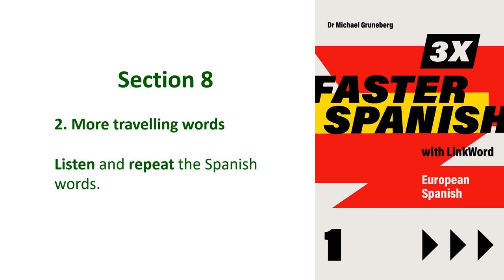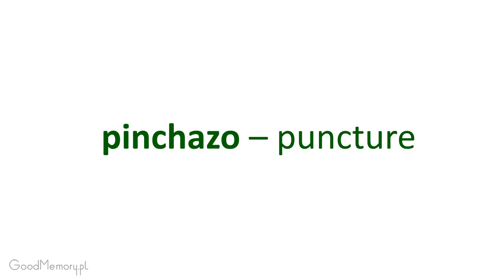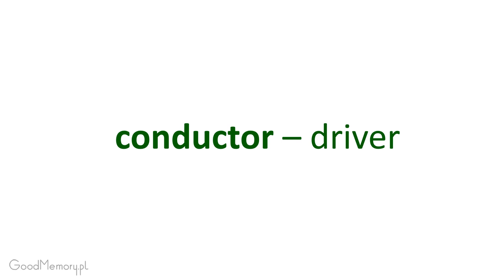Spanish 1 EU Section 8 Listen and repeat